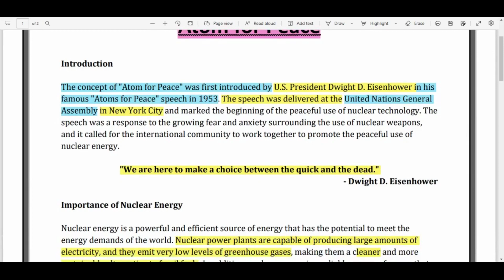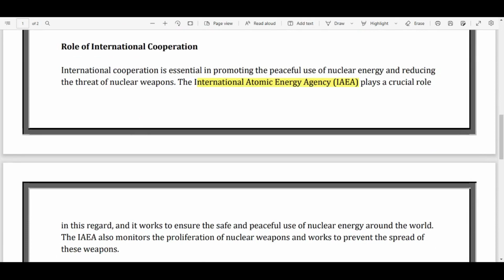Atom For Peace | English Practice Essay with Quotes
war and peace essay in english,essay writing,english speaking practice,english with wisal,war and peace essay topics,peace essay topics,short essay on war and peace for student,peace essay,peace essay contest 2022,argumentative essay on war and peace,peace essay in hindi,conclusion of war and peace essay,atoms for peace,quotes,basic english grammar,essay (literary genre),atom for peace live,essay on uses of atomic energy,dwight eisenhower atom for peace speech